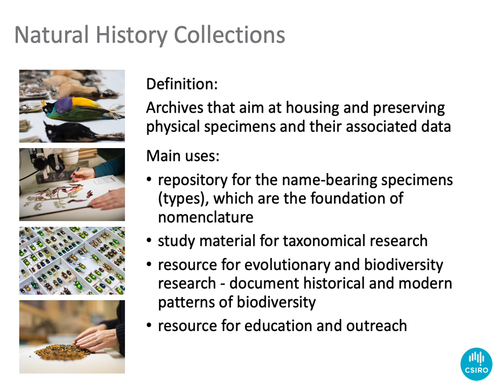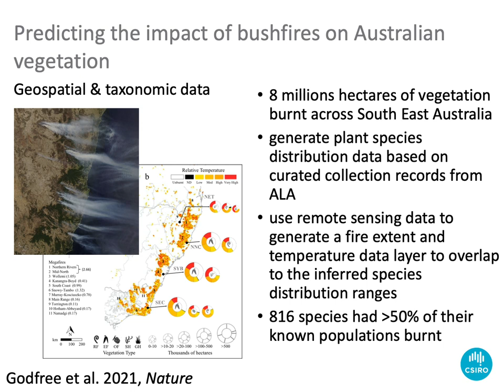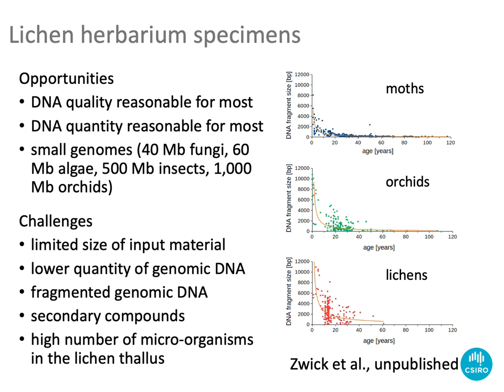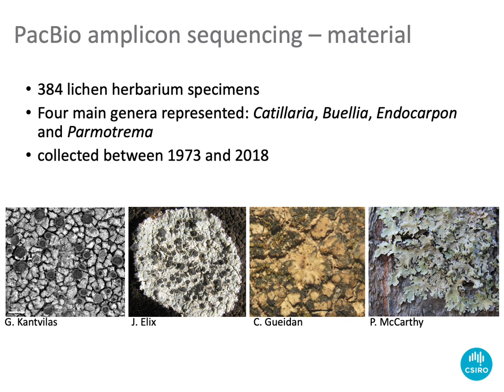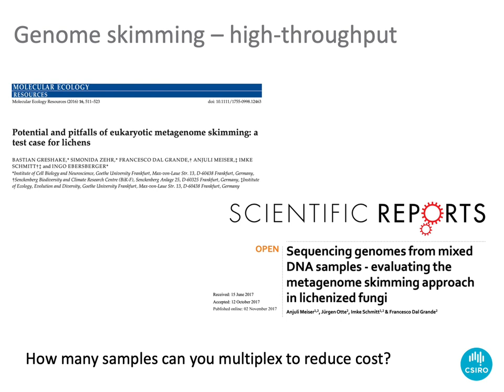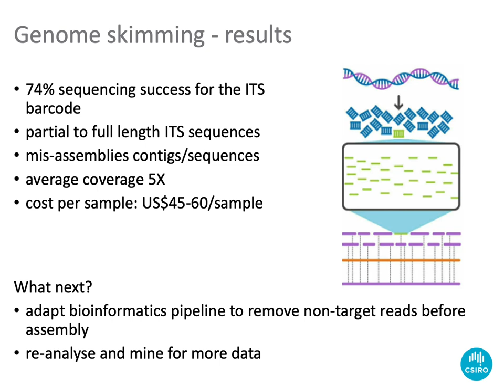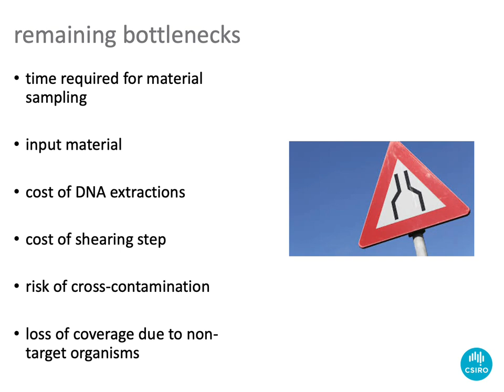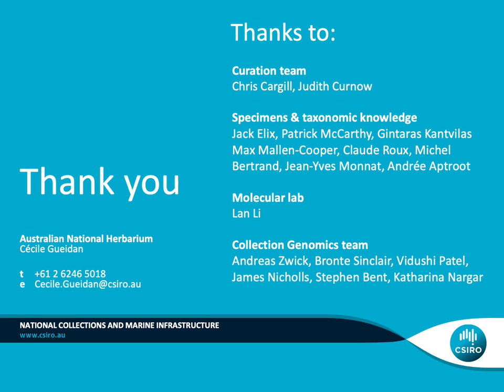IAL9 - Keynote session - Cécile Gueidan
Cécile Gueidan
Title: Using Next Generation Sequencing Approaches To Build on The Importance Of Lichen Collection

Abstract:
Natural history collections are incredible resources which, by preserving well-identified and well-curated specimens, allow users to access a broad range of informative data from large numbers of taxa at any time. When accessible, this biodiversity data can become critical in informing policy makers to respond to important environmental issues, such as extreme climate events, biosecurity threats, or natural resource crisis. Previous initiatives, including the massdigitization of herbarium specimens, have contributed to large numbers of voucher and image data of collection specimens being freely and globally available via various information systems. In comparison, however, relatively little has been done to make DNA sequence data accessible from the large numbers of specimens available from collections. Since the beginning of the International Barcode of Life initiative, which was founded in 2004 and has allowed the
development of robust databases of reference DNA sequence barcodes, many new molecular approaches have been developed that allow the mass-sequencing of collection specimens, including historical ones. Short-read sequencing technologies, for example, are particularly well
adapted to the often highly-degraded genomic DNA of old herbarium specimens. Long-read sequencing technologies, on the other hand, have been particularly useful for sequencing the full ITS barcode from fungi, including preserved lichen specimens. The cost per sample for these
new technologies remains an issue however, especially when sequencing large numbers of specimens. Here, I will present several studies currently undertaken at the Australian National Herbarium, which apply next generation sequencing method in order to unlock the genetic potential of its lichen collections. These methods, which include whole genome sequencing,
target capture and long-read amplicon sequencing, will be compared and their potential for mass-sequencing of lichen herbarium specimens will be discussed.